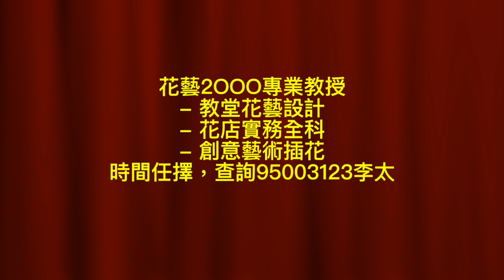N-36 線條造型 Linear Floral Design by Gordon Lee จัดดอกไม้ , Cắm hoa, 插花, arreglos florales,GL-1